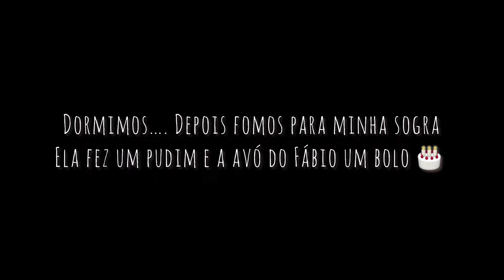VLOG: UM POUCO DO ANIVERSÁRIO DO FÁBIO NA REAL 🎂 🎉